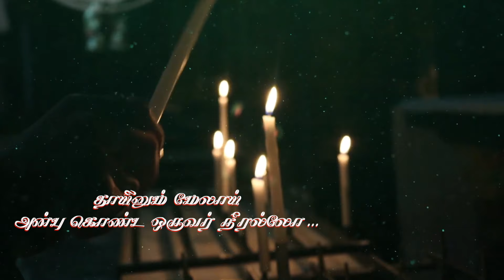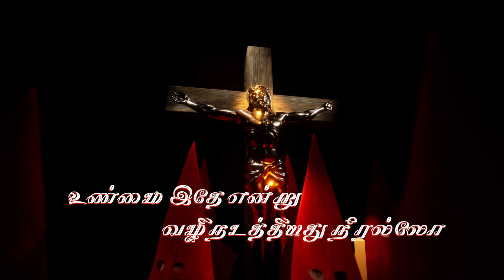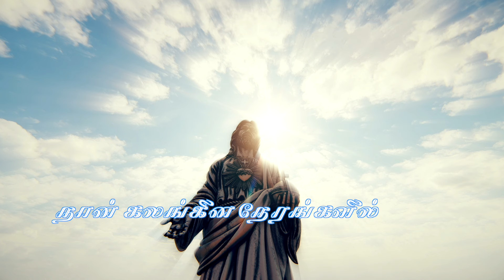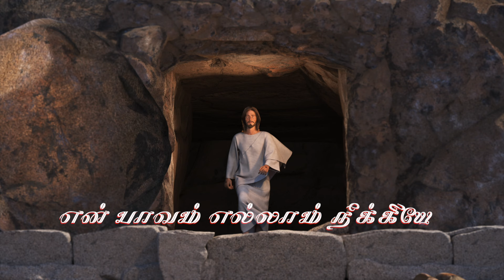Iraiva - Lyric Video | Shabir Music Asia | Navein Gunasekaran | Solomon William | Think Divine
Get ready to be mesmerized by the enchanting devotional song "Iraiva", Performed by Navein Gunasekaran, Lyrics Written by Solomon William, Music Composed by Shabir Music Asia.

Song Name : Iraiva
Music Composed, Produced and Arranged by Shabir Music Asia
Performed by Navein Gunasekaran
Lyrics by Solomon William
Piano : Steve
Guitar : Aaron Don
Bass : Solomon William
Flute : Aasish
Violins : Anirudh
Additional Programming : Melvin
Recorded at Shabir Music Asia, Singapore
Ameale Productions (Chennai)
Mixed by Abin Pushpakaran
Mastered by Shan
Executive Music Producer : Solomon William

Think Divine